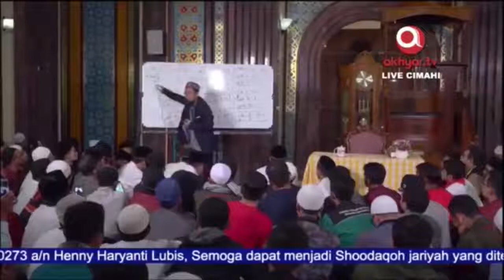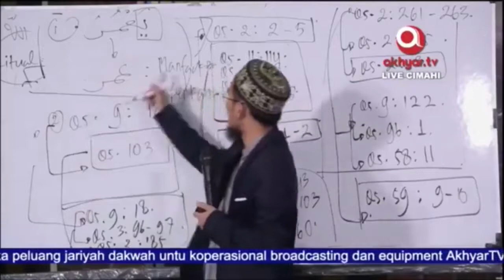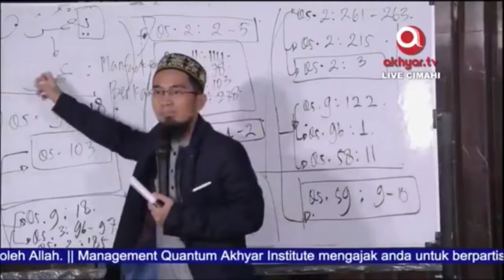Ustadz Adi Hidayat 2018 - Mengapa Ajal Dirahasiakan? Inilah Alasannya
Cuplikan ceramah Ustadz Adi Hidayat Cimahi 18 Maret 2018, by Akhyar TV.
Menjelaskan tentang umur, alasan mengapa umur dirahasiakan.
Dan apa yang harus dilakukan dalam menunggu ajal?

# Ceramah Ustadz Adi Hidayat 2018 ®